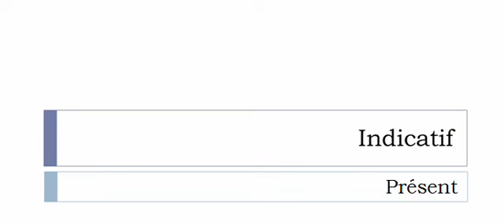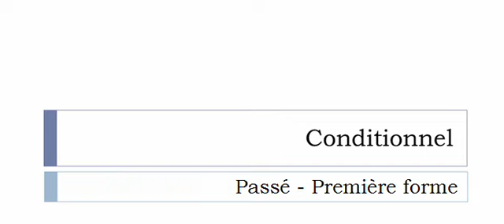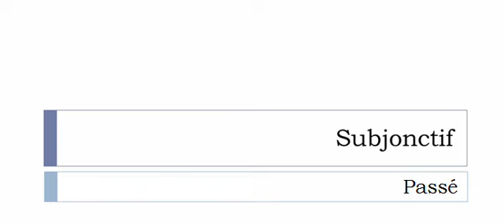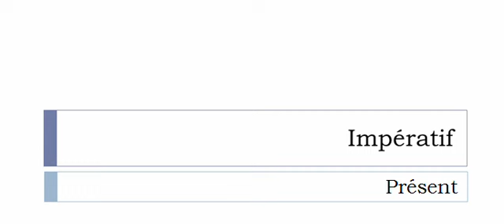Conjugaison française = Toutes les formes